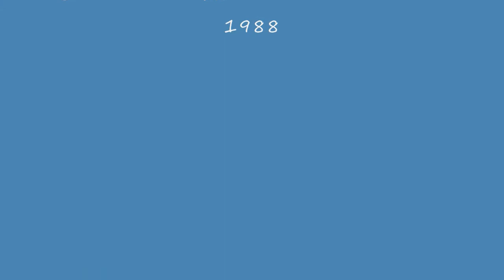FLORIN APOSTOL - Sunt Fericit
muzica: Dumitru Lupu
text: Florin Pretorian
Inregistrare 1989

Published by: Florin Apostol Music Publishing
© & (P) FLORIN APOSTOL 2010